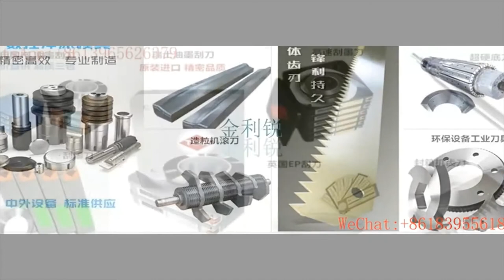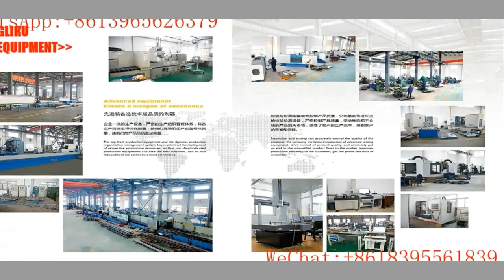SLITTING BLADES KNIFE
Application Industry: toilet paper, paper, film, gold foil, silver foil, Silicon steel sheets,copper foil, aluminum foil, tape, facial tissue paper, napkin, handkerchief paper, medium thick steel plate, metal sheet steel, round steel, paper tube, copper tube, aluminum tube, steel tube, carton, corrugated box, wood, leather, rubber, plastic, paper making, paper product processing, tape products, wire and cable, chemical fiber, nonwoven, composite package Packaging materials, electronics, cigarette, printing, food, textile and clothing, lithium-ion battery pole piece, diaphragm, non-woven fabric, melt blown cloth, capacitor, mask, sponge, PE, EVA, printing ink, bearing,coating etc.

Company products include: Precision cutting blade, carbide insert, lithium battery pole piece cutting blade/copper foil, aluminum foil cutting knives, lithium battery and capacitor slitting blade cutter, ears, diaphragm cutting knife, tungsten steel cutting blade, metal vertical scissors, mask machine blade, non-woven cloth of melt-blown cutting knife blade, electronic industry, coating blade scraper, metallurgical machinery, papermaking machinery blade, blade, corrugated carton printing machinery blade, leather machinery blades, packaging machinery blade, plastic machinery blades, woodworking machining blade, food machinery blade, rubber machinery blade, pipe cutting machine blade, cutting tools, textile industry garden machinery blade, Circular, strip, tooth, shaped blade and CNC bending machine mould, melt spraying mold, prebending finishing die, stamping die,Press Brake Tool and other cutting tools and forming mould. Products are widely used in large and medium-sized steel mills, paper, plastics, electronics, metallurgy, chemical industry, rubber tires, leather, pipe, food and various packaging industries and fields.